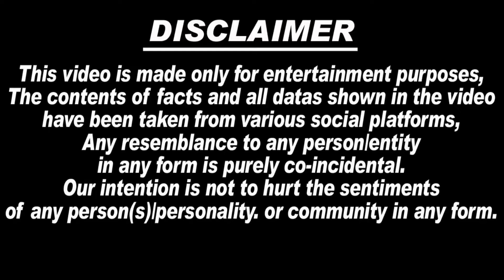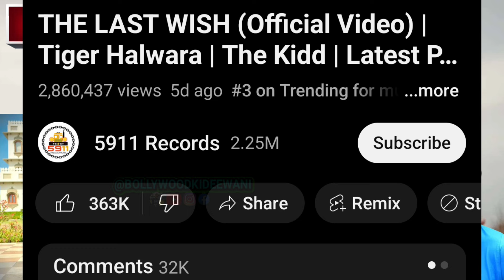Sidhu Moose Wala का नया गना "The Last Wish "सुनकर बौखला उठे Lawrence Bishnoi | Sidhu Moosewala News.